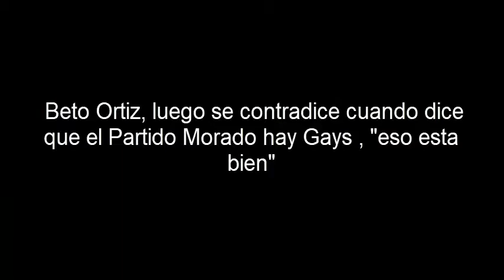Beto a Saber: Beto Ortiz y su doble discurso sobre el tema Gay y la politica